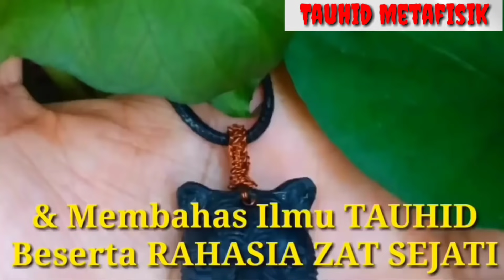ARTI Kedutan MATA KIRI & KANAN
~ Semoga Video Ini berkah Manfaat.

Kunjungi (Second Channel) Saya:
        ===TAUHID METAFISIK===
Klik Link Dibawah:

Memaharkan:
~ Fosil Galih Kelor
~ Badar Besi
~ Munta Besi
~ Buntat Besi
~ Kingstone Marantale
~ Batu Anti Wisa
~ Fosil Bagore
~ Kantong Macan
~ Minyak Rawat Pusaka Antara Lain:
          -Minyak Duyung
          -Minyak Melati
          -Minyak Cobra
          -Minyak Cendana.DLL

             === HARIKERJA👩‍💻 ===
Senin(MONDAY) - Sabtu(SATURDAY) (Minggu LIBUR👪)
         === CHAT_PESANAN🤳📠 ===
Time: 08.00 Am - 18.00 Pm
     === PENGIRIMAN PAKET🚚 ===

~ Syukron Jazila